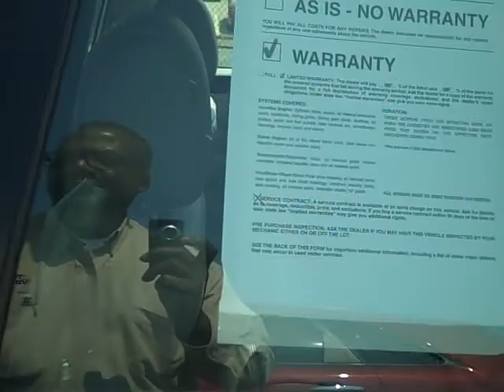2013 Kia Soul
Hands free communications, front wheel drive,power windows doors and locks. Base models, plus and extremes available.